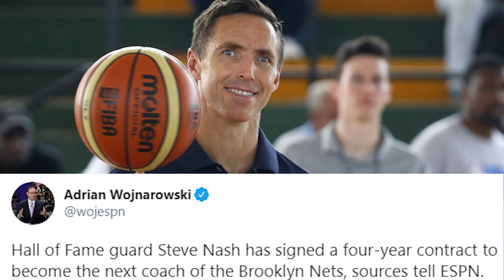Reacting to Nets Hiring Steve Nash as Head Coach!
The Brooklyn Nets announced Steve Nash as there New Head Coach!